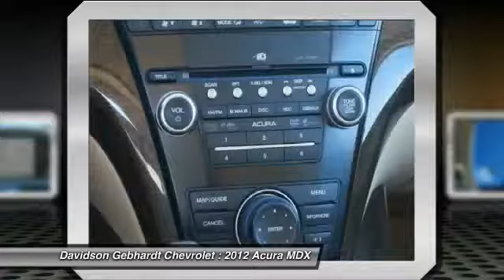2012 Acura MDX Loveland CO U15490A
Pick up this Aspen White Pearl II 2012 Acura MDX, available today at Davidson Gebhardt Chevrolet. Featuring Automatic transmission, it has 36263 miles. This could be the one you've been searching for.